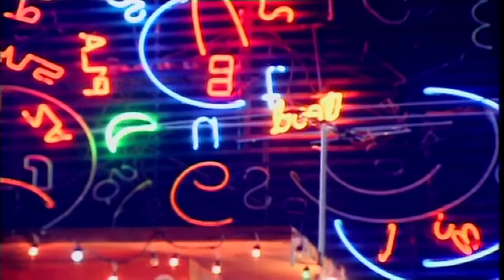ด้วยรักและปลาทู - มอส ปฏิภาณ 【OFFICIAL MV】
เพลง ด้วยรักและปลาทู อัลบั้ม มอสแมวหมู่ ปี 2540

ชื่อเพลง   :  ด้วยรักและปลาทู
ศิลปิน   :  ปฏิภาณ ปฐวีกานต์(มอส)
คำร้อง   :  แมวหมู่
ทำนอง   :  ชาตรี คงสุวรรณ
เรียบเรียง   :  ชาตรี คงสุวรรณ